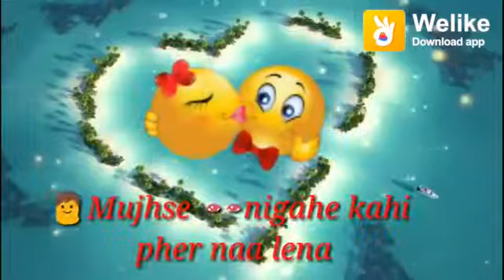New Dj Mix Whatsapp status Video | Hindi Song